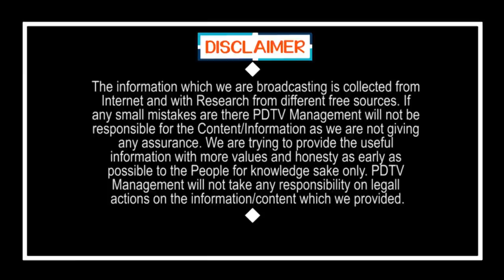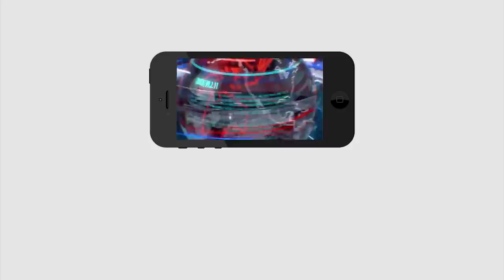వెనకుండి చంద్రబాబు నడిపిస్తున్నడా...? | Chandrababu game plan in Background